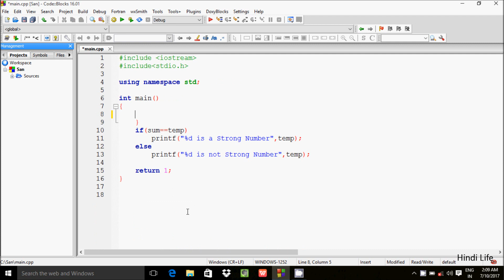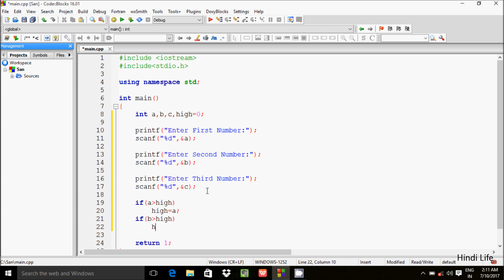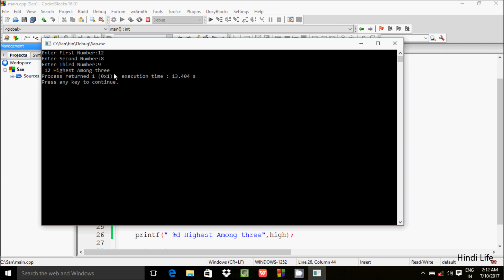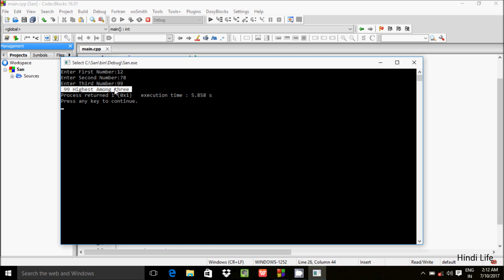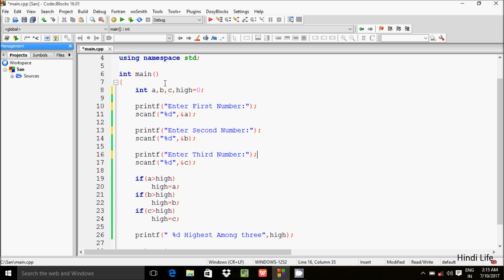Largest among 3 variables using nested if - Program in C Explained in Hindi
c++ program to find largest of 3 numbers using nested if
c program to find largest of 4 numbers using nested if
greatest of three numbers using nested if in c
c program to find smallest of 3 numbers using nested if